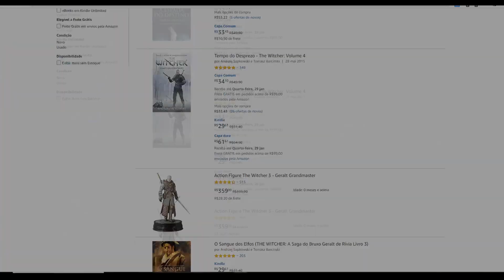SERÁ LANÇADO UM FILME EM ANIMAÇÃO DE THE WITCHER!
Será lançado em 2020 um filme em animação em The Witcher pela Netflix!

AJUDE O VALE NO NOSSO FINANCIAMENTO COLETIVO NO PADRIM E CONCORRA A PRÊMIOS!

LINKS PARA COMPRA DE PRODUTOS THE WITCHER:
Livro O Último Desejo - 1 (Capa Jogo)
Livro O Último Desejo - 1 (Capa Dura)
Livro A Espada do Destino - 2 (Capa Jogo)
Livro A Espada do Destino - 2 (Capa Original)
Livro O Sangue dos Elfos - 3 (Capa Jogo)
Livro O Sangue dos Elfos - 3 (Capa Original)
Livro Tempo de Desprezo - 4 (Capa Jogo)
Livro Batismo de Fogo: - 5 (Capa Jogo)
Livro A Torre da Andorinha - 6 (Capa Jogo)
Livro A Senhora do Lago - 7 (Capa Jogo)
Livro A Senhora do Lago - 7 (Capa Original)
Livro Tempo de Tempestade - 8
Hq The Witcher - A Casa de Vidro
Hq The Witcher - Os Filhos da Raposa
Hq The Witcher - A maldição dos Corvos
RPG de Mesa Oficial The Witcher
Artbook Gewent - The Art of the Witcher
O Mundo de The Witcher
The World of The Witcher
The Witcher 3 - Complete Edition Xbox One
The Witcher 3 - Complete Edition Playstation 4
Action Figure The Witcher 3 - Geralt Grandmaster